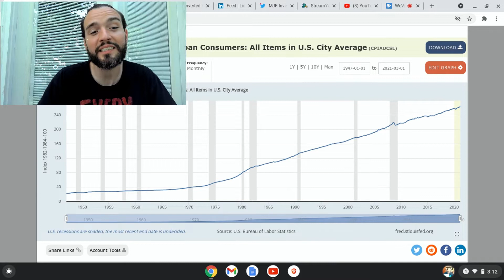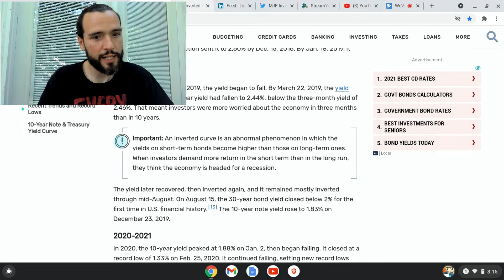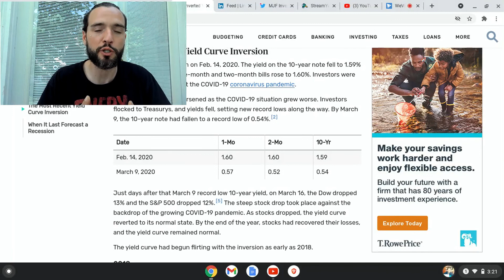Investors Need To Know This (in 2021)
I am not a financial advisor so you should do all your own research. It is ultimately your decision if you want to buy any of the stocks I talk about on my channel. I believe the stock market is the answer to inequality. I also believe with the amount of information we have access to investing is for everyone! We have had so much sucess in the stock market with this approach. We dive deep into companies and use the research to manage risk. Thank you for wathcing. Lets Talk Stocks in the comments.

Use the link below for a free stock on Robinhood

Use the link below for a free stock on Webull